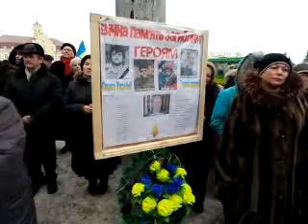Народне Віче 9-го лютого у Чернігові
9 лютого у Чернігові на Красній площі відбулося народне віче за участі народних депутатів України і депутатів місцевих рад